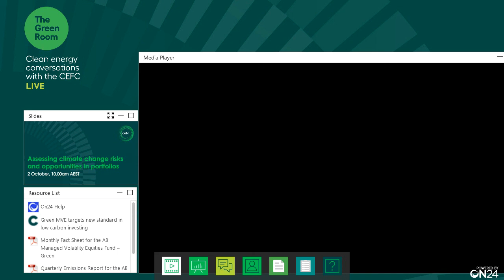The Green Room: Assessing climate change risks and opportunities in portfolios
In this Green Room, CEFC CEO Ian Learmonth is joined by Sharon Fay and Sara Rosner from AllianceBernstein to discuss the risks and opportunities climate change poses for investment portfolios.